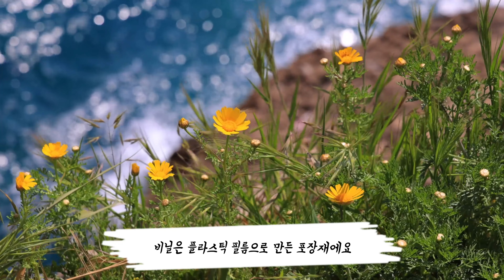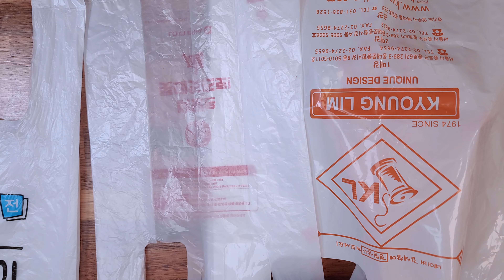제로웨이스트 비닐 컵홀더 튜토리얼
비닐봉지 업사이클링 1탄!
비닐봉지로 뜨개실을 만들 수 있답니다.
집에 있는 비닐봉지들로 커피컵 홀더를 만들어보세요.
또 다른 아이디어가 떠오르실 거예요.
제로웨이스트를 위한 작은 실천을 해보세요.